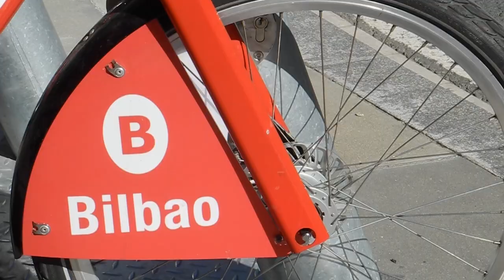Bilbao, sus puentes, riberas y bidegorris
Karioka nos hace ver cómo es Bilbao a golpe de pedal, sin una infraestructura ciclable segura, directa y cohesionada.